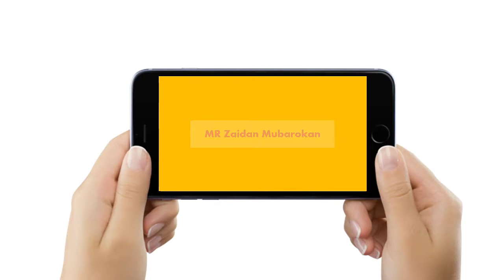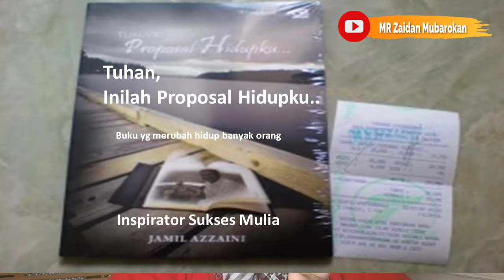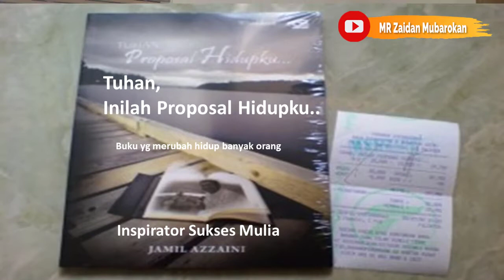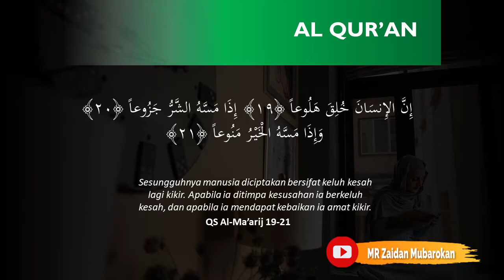TUHAN INILAH PROPOSAL HIDUPKU 01 - CARA MENYUSUN PROPOSAL HIDUP | REVIEW BUKU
Di kesempatan kali ini kita akan membahas review buku TUHAN INILAH PROPOSAL HIDUPKU 01 - CARA MENYUSUN PROPOSAL HIDUP | REVIEW BUKU

Comment ya buku yang sedang kamu baca saat ini: D